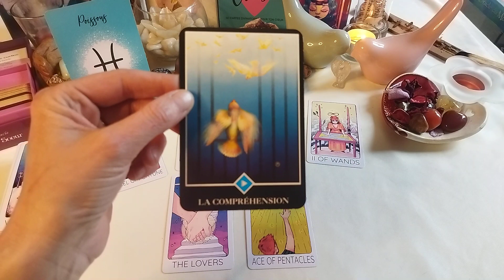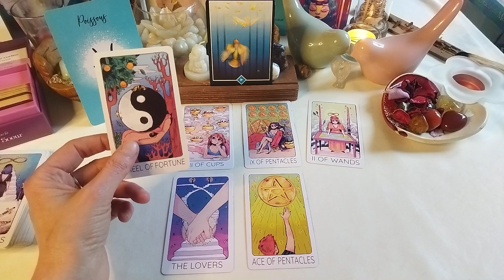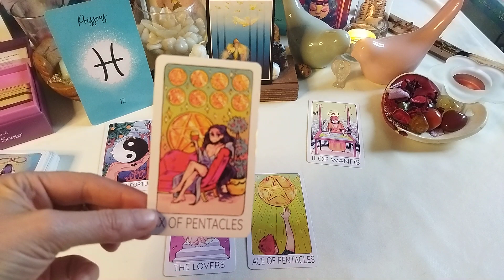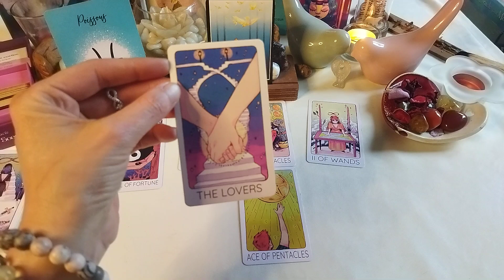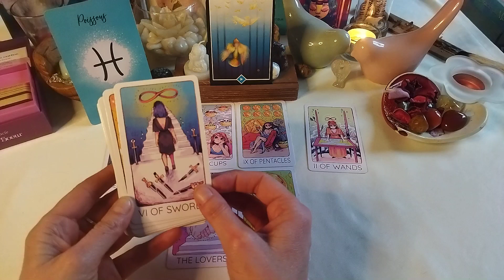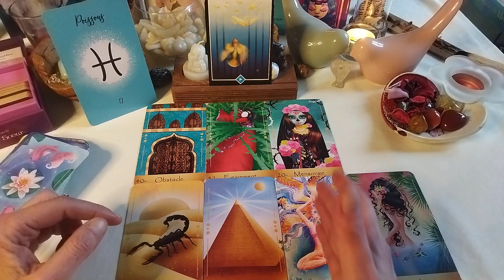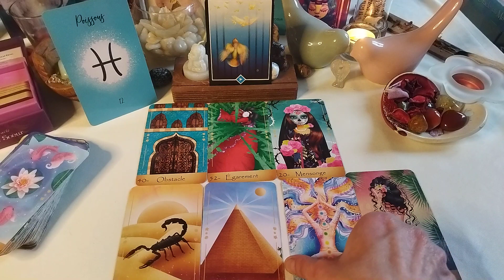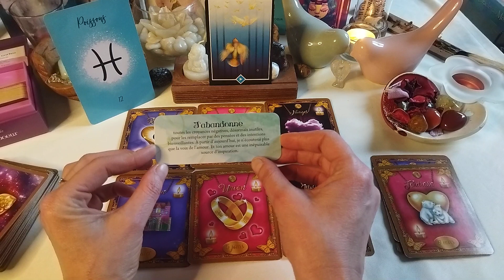POISSONS♓ semaine du 25 février au 03 mars 2023 - Générale et sentimentale : la compréhension.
Bonjour,